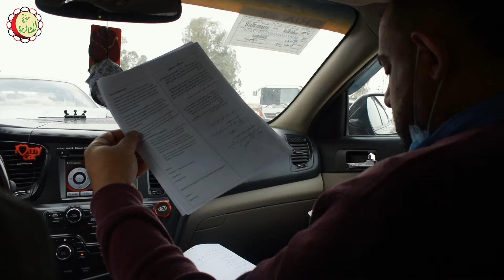فرع النجف :- السيده سعديه تناشد اهل الخير مساعدتها